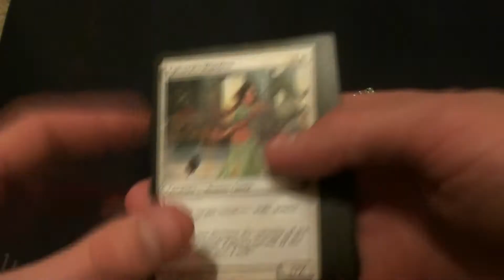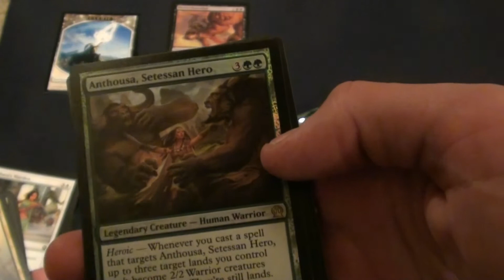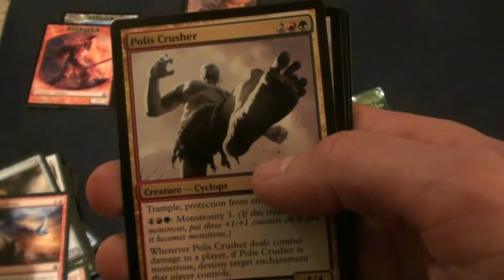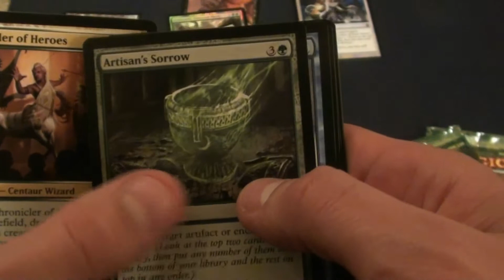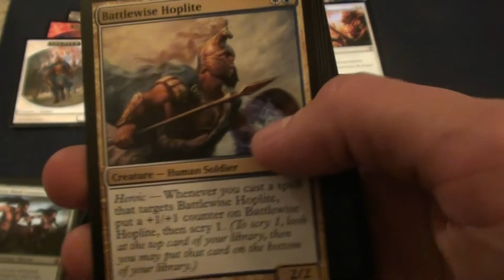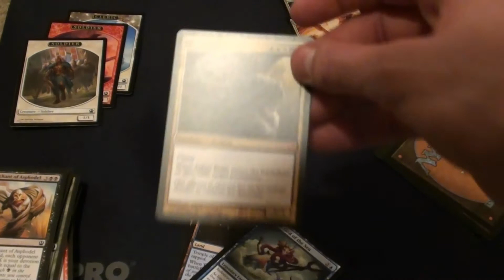FNM Report 10/11/13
Some very good games. One time i bestowed 2 Boon Satyr on i believe a Loxodon Smiter. Then i minus Ajani, Caller of the Pride for for a 12/12, flying, double strike. I believe he was still at 16 but with no answer but gg.

The mono white deck was very nice. He would gain life whenever i cast a multicolored spell using Soldier of the Pantheon. Not a huge deal until he dropped the Archangel. We ended up playing a few after and it was a very even match up.

The first person i played against must have not played in awhile or something. He had Innistrad cards. Its very funny looking at a Searing Spear to my Voice lol. If you dont know what happens... they ruled i won the first game and he could only side in lands to replace the rotated cards. I felt so bad for him but what can ya do... ill deff take the win.

The other deck was G/R playing all the good cards in color. Both games he was to slow for me and combat tricks like Boon Satyr and even his turn Advant of the wurm were to much. He did get a Xenagos, the Reveler out in play but the 2/2 were useless VS the 5/5 trample wurm tokens.

Bankruptjojo